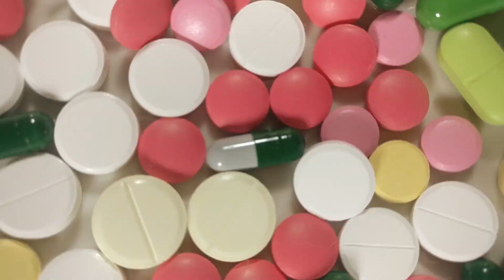Pienligė – dažna moteris kamuojanti problema: kodė ji atsiranda ir kaip šios ligos atsikratyti?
Ggydytoja rezidentė Rugilė Kančaitė iš pacienčių dažnai išgirsta įvairiausių savigydos būdų, kurie tariamai išgydo dažną moterį kamuojančią ligą – pienligę. Medikė pabrėžia, kad tokio tipo liaudiški metodai ne tik nepadės, bet jūsų organizmui gali ir stipriai pakenkti. Kas yra pienligė? Kodėl ji atsiranda? Kokie požymiai ją išduoda ir kaip efektyviausia ją gydyti – naujoje  laidoje „Sveikadienis“.